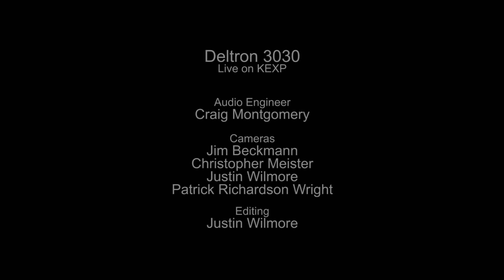Deltron 3030 - Full Performance (Live on KEXP)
presents Deltron 3030 performing "Do You Remember" live at The Triple Door as part of KEXP's VIP Club concert series. Recorded November 17, 2013.

Songlist:
3030
Positive Contact
The Return
City Rising From The Ashes
Nobody Can
Mastermind
My Only Love
Memory Loss

Cameras: Jim Beckmann, Christopher Meister, Patrick Richardson Wright & Justin Wilmore